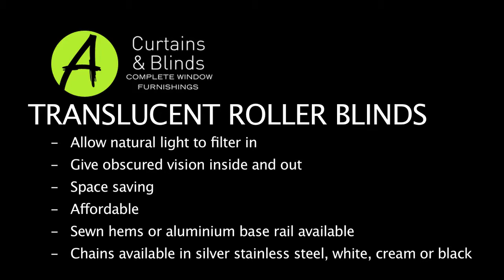TRANSLUCENT ROLLER BLINDS by A Curtains and Blinds Gold Coast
A video showing the look of translucent roller blinds.
We provide an in home measure and quote service from Monday to Friday servicing all Gold Coast and Tweed Coast suburbs from Kingscliff through to Upper Coomera.
Our showroom is open 9am until 4pm Monday to Friday and features a variety of working displays and a large range of fabric samples.
We are located at 1 / 29 Township Drive – Burleigh Heads Gold Coast Queensland 4219